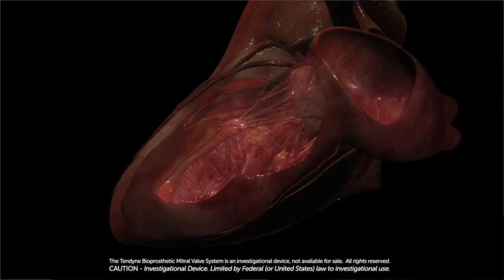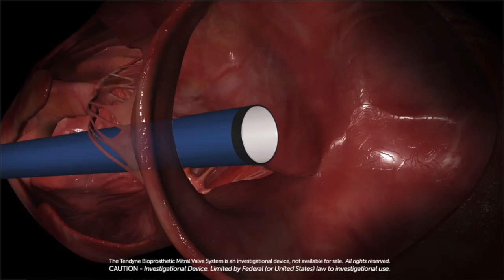Ask the Expert: Tendyne Transcatheter Mitral Valve Replacement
- Get the latest update about the Tendyne transcatheter mitral valve replacement device from Dr. Richard Bae, who manages the interventional echocardiography lab at Minneapolis Heart Institute. To learn more about Dr. Bae's team, please